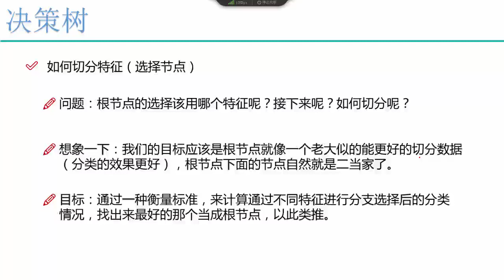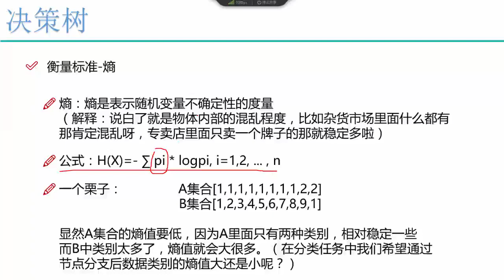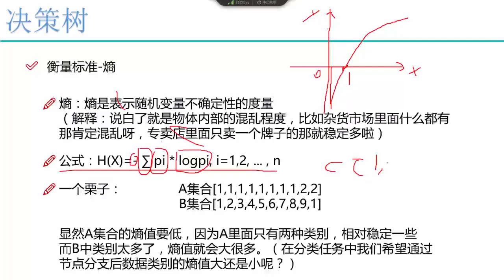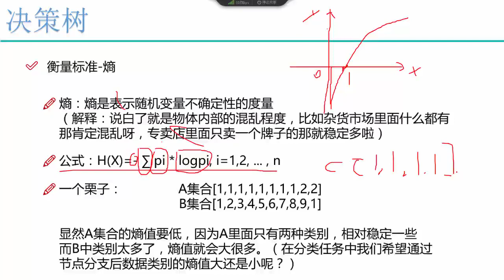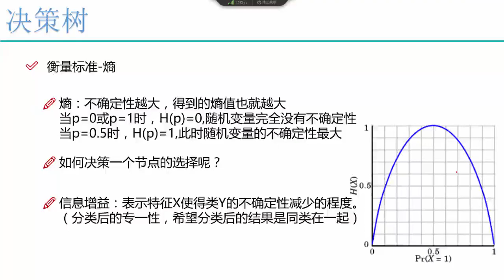27 机器学习入门篇2丨1 算法：决策树丨2 衡量标准 熵